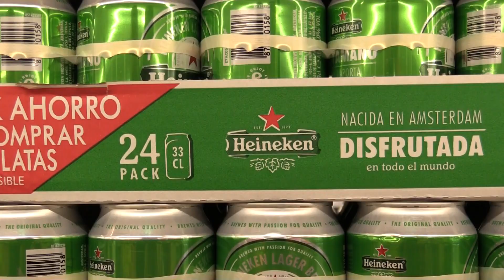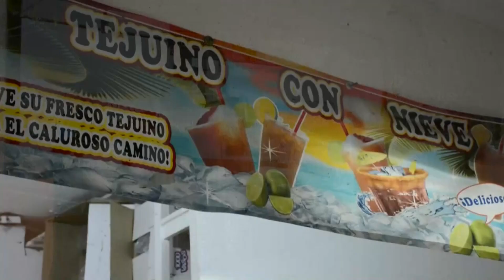La semana agroalimentaria en 5 minutos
En el informativo de esta semana, seguimos atentos a las protestas de los agricultores en España; también vemos los datos de balance de 2023 en sectores como el intercambio comercial; hablamos de los aranceles a la aceituna de mesa; y viajamos a México para conocer una de sus populares bebidas.